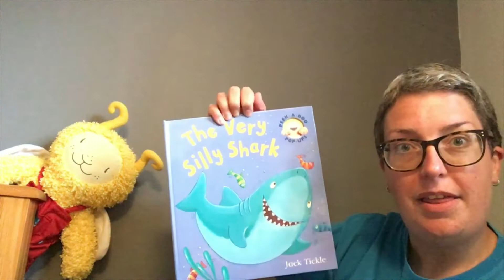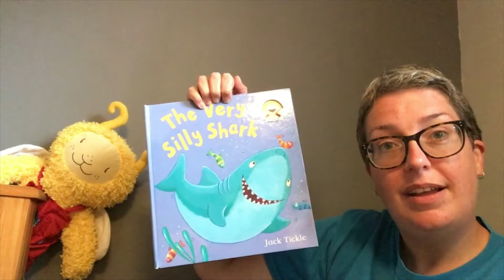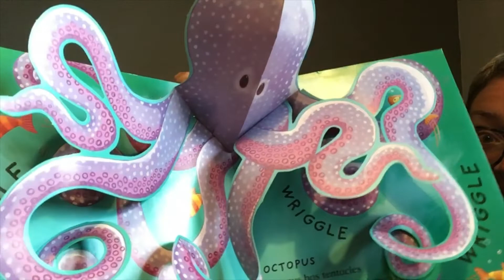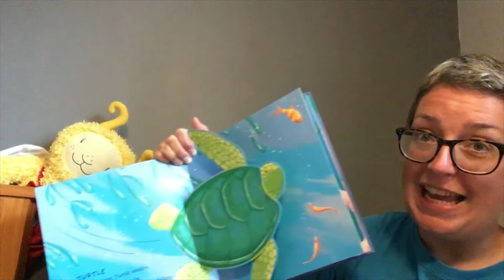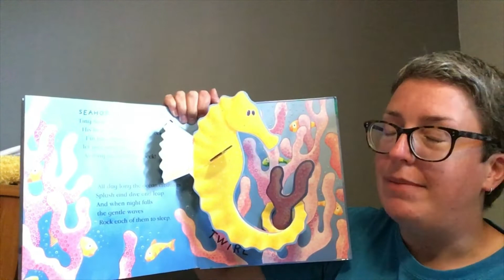Book Bug Session 4 - Water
Enjoy our 4th Book Bug Session with a water theme